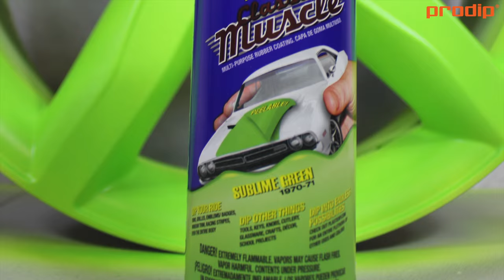Plasti Dip Sublime Green (Classic Muscle) - how to apply PlastiDip?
Sublime Green Plasti Dip (Classic Muscle) over White BaseCoat